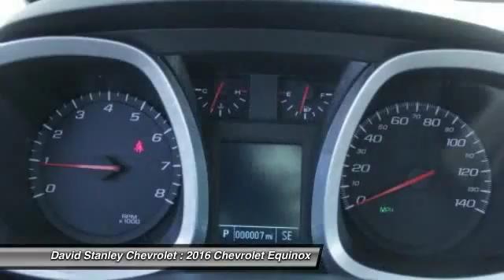2016 Chevrolet Equinox Oklahoma City OK 298794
2016 Chevrolet Equinox LS

6-Speed Automatic with Overdrive, Black, Jet Black w/Premium Cloth Seat Trim, ABS brakes, Alloy wheels, Electronic Stability Control, Emergency communication system, Illuminated entry, Low tire pressure warning, Remote keyless entry, and Traction control. Take your hand off the mouse because this 2016 Chevrolet Equinox is the wagon you've been trying to find. This Equinox acts like it has as much cargo room as a moving van. Not all customers qualify for incentives. Please contact dealer for details. $750 - General Motors Consumer Cash Program. Exp. 02/01